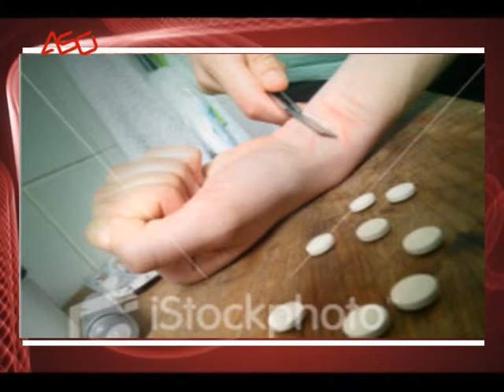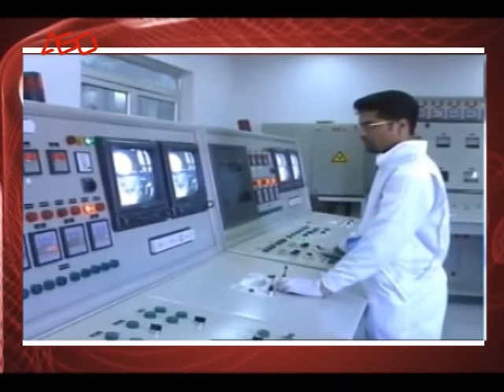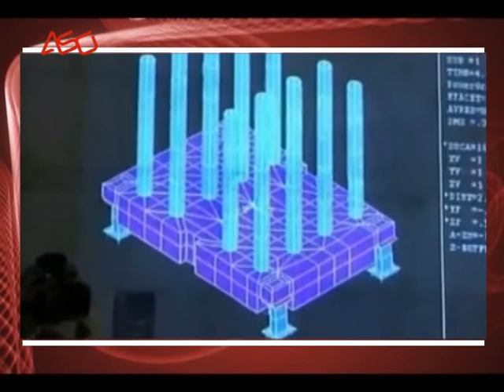saiwan noori hawalakn 16 2 2013